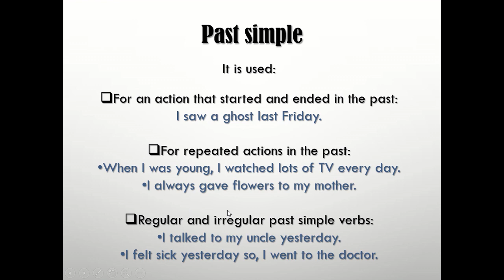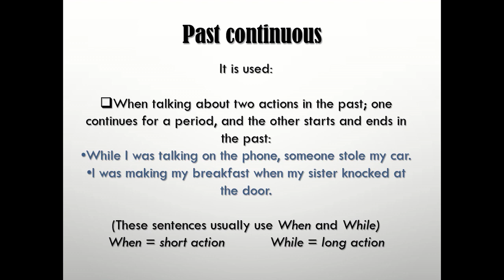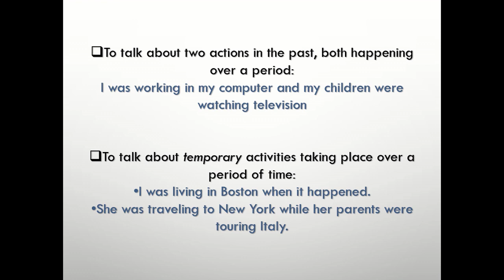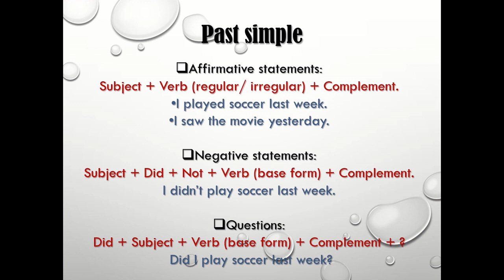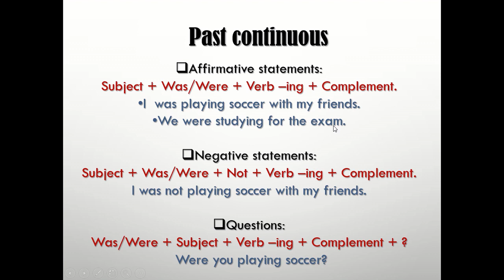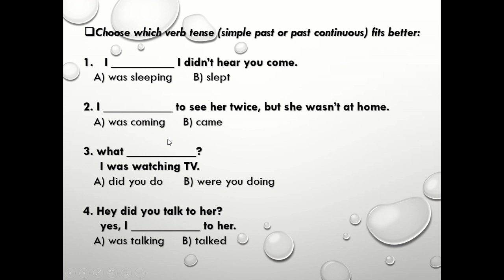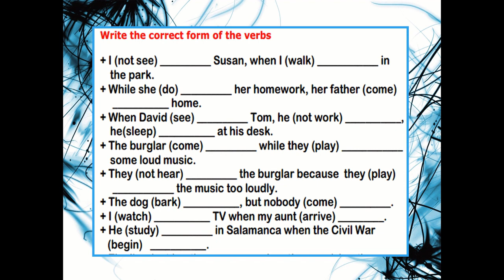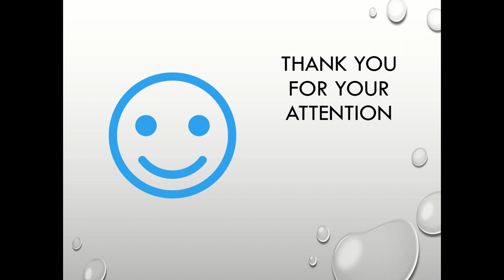Past simple Vs Past Continuous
Assalamualaikum
Hello good learners.. this video lesson will guide you how to understand the two different kinds of tense namely past simple and past continuous forms.
make sure you watch this video till the end because there will be some exercises you may practice after you learned both tenses.
enjoy learning...